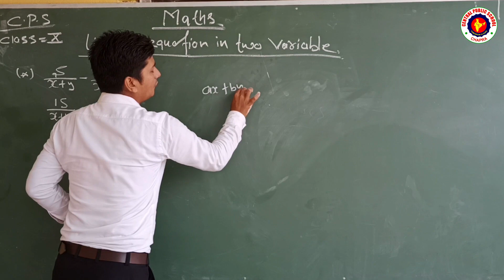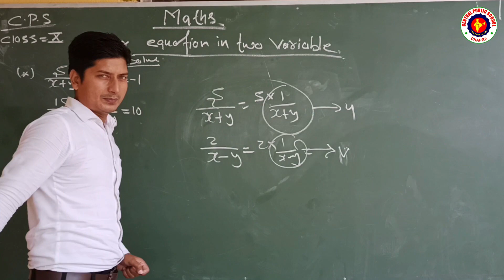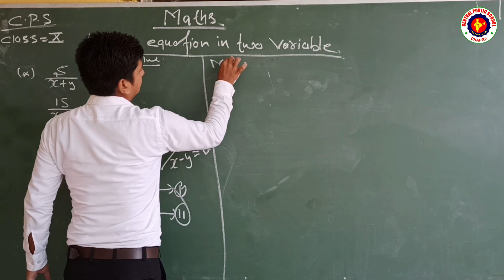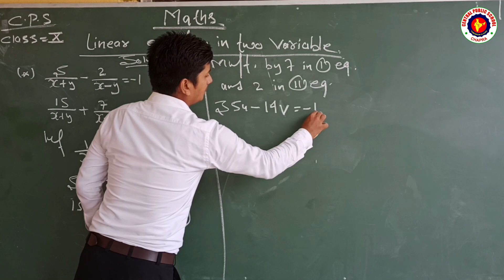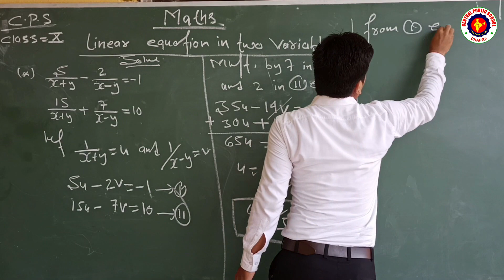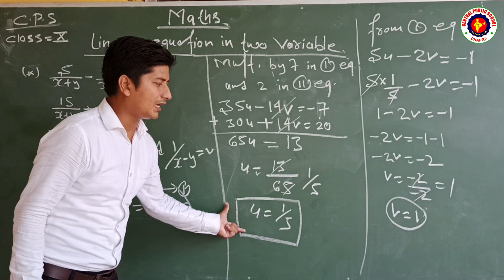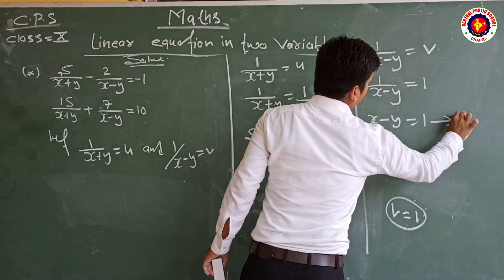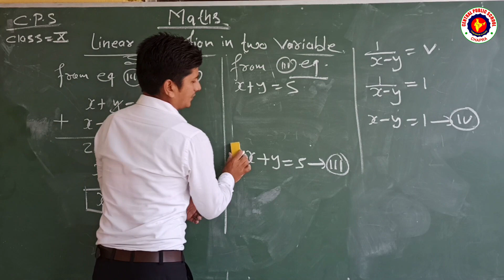CLASS-X || MATHS || LINEAR EQUATION IN TWO VARIABLES || PART-4